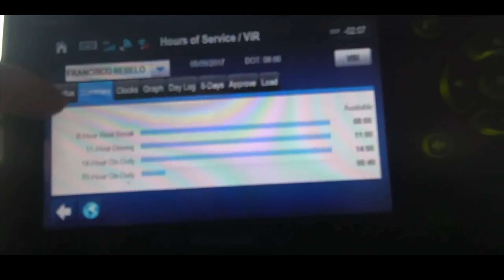Truck Driver's Florida Fun: Beaches, Sunshine, and Unexpected Adventures - FedEx Custom Critical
Thank. you Heather and Jason from the Crafty Trucker for allowing me to use some of their wonderful footage from their channel.. We all miss you.. Check out their videos

My Florida Fun Break: Adventures with Frank, FedEx Custom Critical Driver & Fleet Owner!

Hey there, fellow trucking enthusiasts! It's your buddy Frank here, coming at you with another epic adventure on The Trucker TV Show. Today, I'm thrilled to take you along on my much-needed break in sunny Florida.

Join me as I soak up the sunshine and dive into the excitement of the Sunshine State. From lounging on pristine beaches to exploring the lively streets of Miami, I'll be showing you all the highlights of my downtime on the road.

But hey, it's not all play and no work for this trucker! As a driver and fleet owner at FedEx Custom Critical, I'll be giving you a behind-the-scenes look at the logistics and planning that keep my business rolling smoothly. From managing schedules to ensuring top-notch deliveries, you'll see firsthand the hustle and dedication it takes to succeed in the trucking game.

So grab your shades and hop on board as we hit the road together for some Florida fun! Don't miss out on the adventure – tune in to The Trucker TV Show now, and let's make some memories together!

Welcome to The Trucker TV Show! I'm Frank Rebelo a professional expediter and partner fleet owner leasing trucks to  FedEx Custom Critical.

I share my experiences from trucking and travel around the US and the World.  Team truck drivers have become a commodity among todays truck driving professionals.  Team drivers who are also same household couples hold a distinct advantage, not only for the team but for companies that utilize their services.

Trucker TV Show
Frank Rebelo
4243 Preston Highway

Rode SmartLav+ Omnidirectional Lavalier Microphone for iPhone and Smartphones
Rhode VideoMic Pro
Rhode Video Micro
Boling BL-P1 12W RGB Full Color Dimmable 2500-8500K On-Camera Led Video Light with OLED Screen, 360° Support System
2021 Apple MacBook Pro (14-inch, Apple M1 Pro chip with 10‑core CPU and 16‑core GPU, 16GB RAM, 1TB SSD) - Silver